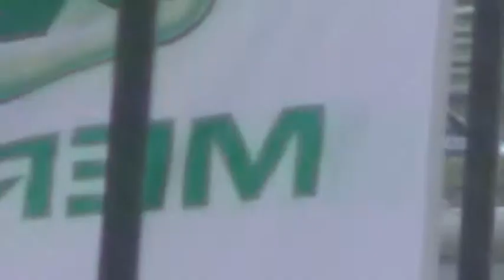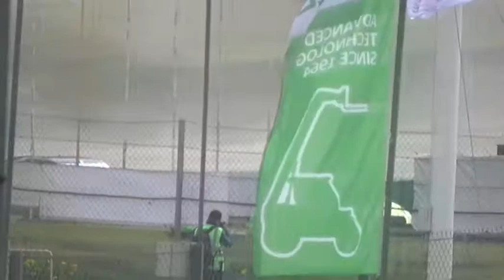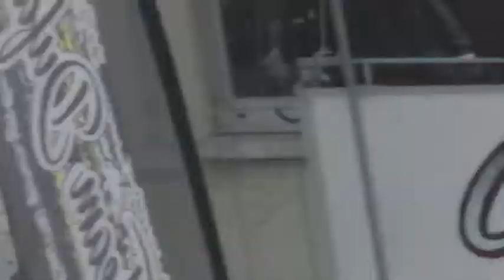Rallycross - Championnat de France 2019 - Essay - Demi finale Super 1600